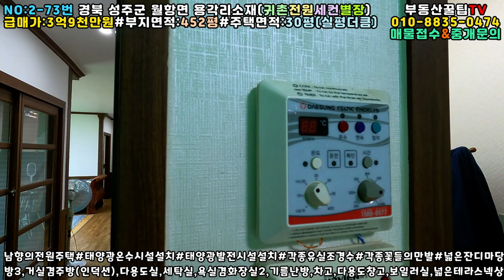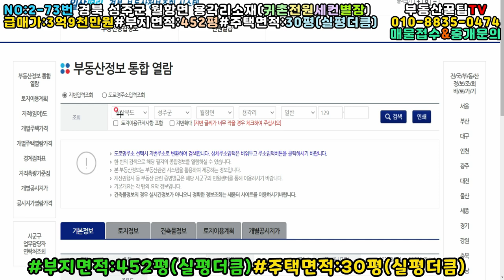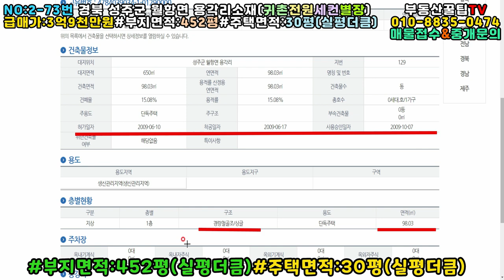NO:2-73번#성주군땅.성주땅.성주군부동산.성주부동산.성주군월항면용각리전원주택.성주군월항면용각리귀촌주택.성주군월항면용각리전원별장.성주군전원주택.성주군전원별장.성주군귀촌주택.성주땅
​경북 성주군 월항면 용각리 귀촌전원별장주택

부지면적:1495㎡(452평)실평약600여평

주택면적:98.03㎡(30평)실평약50여평

사용승인일자:2009년10월7일(경량철골판넬구조)

급매가:3억9천만원(\390,000,000원)

지  역:생산관리지역

지  목:대지,답,전

특  징:남향의 전원주택#3m포장도로접

방3,주방겸큰거실,다용도실,욕실겸화장실2,세탁실

기름난방,보일러실,차고,다용도창고,뒷편넓은공간

넓은테라스 넥상공간(쓰임새많은공간)

똥개하우스,꼬꼬하우스,온실하우스

태양광온수시설설치(난방비절약)

태양광발전시설설치(전기세절약)

각종유실조경수#꽃대궐(각종아름다운꽃)

넓은잔디마당#넓은텃밭

각종과일들이 "주렁주렁"

※각종화분의 식물들은 매각제외※

대청소만 하면 입주가능#

완벽한 리모델링완료#

성주읍내15분안#대구성서계대45분안거리